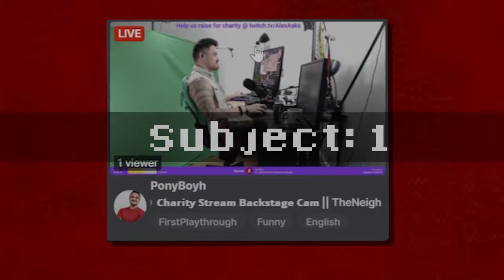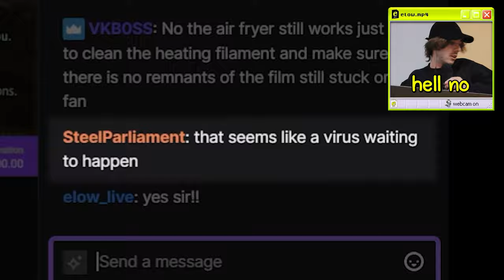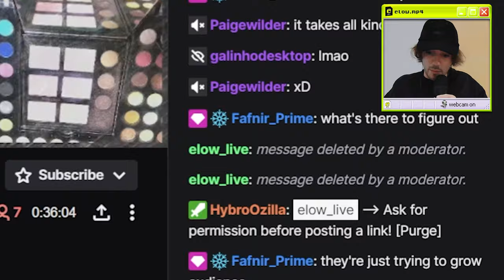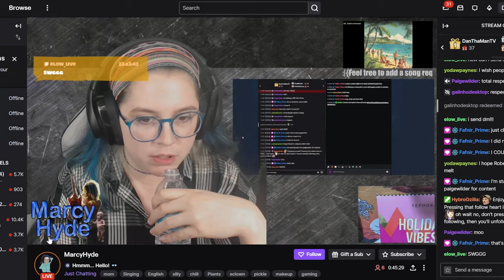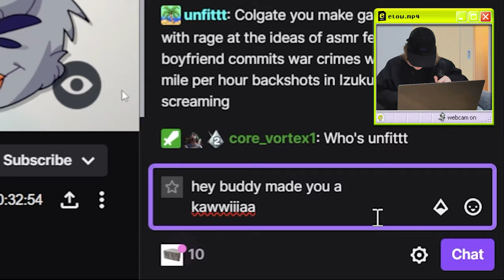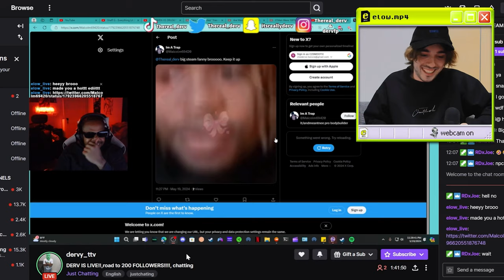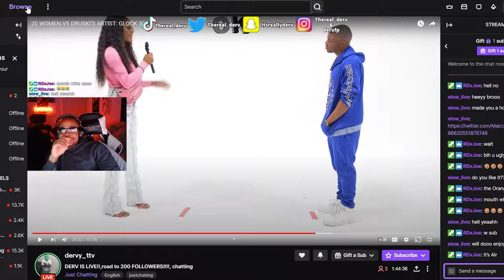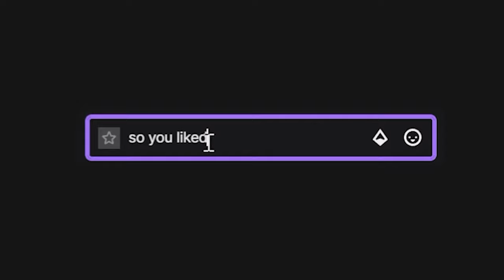i made streamers REGRET going live..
yo we back. if people like these vids I might made more lol. also a little rebrand because the channel still doesn't show un in search results. elow.mp4 ganggggg